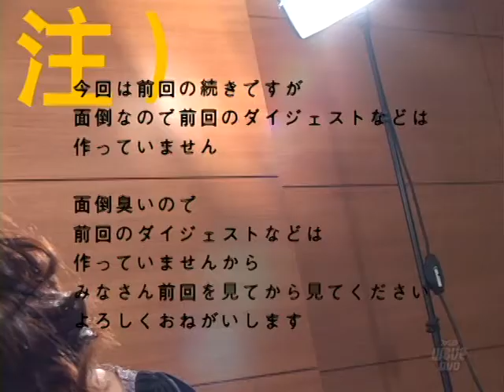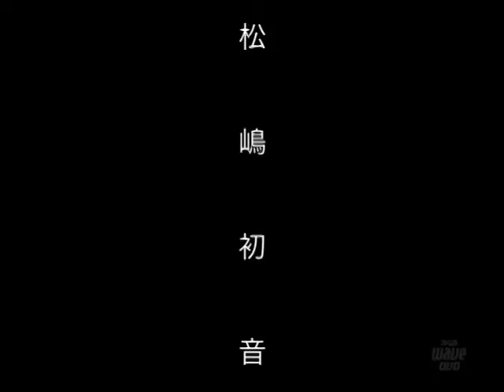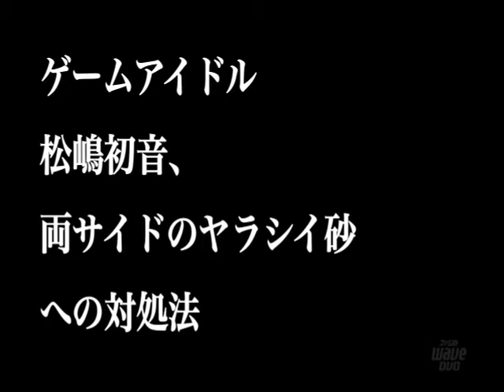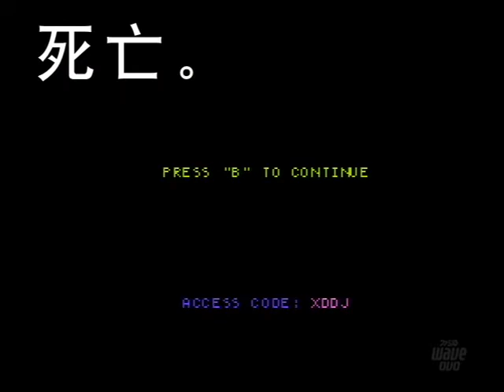松嶋初音1月号（思い出そう！ファミ通WAVE#722）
当時アイドル活動をされていた松嶋初音さんをメインに、様々なゲームにチャレンジしていただくコーナーです。